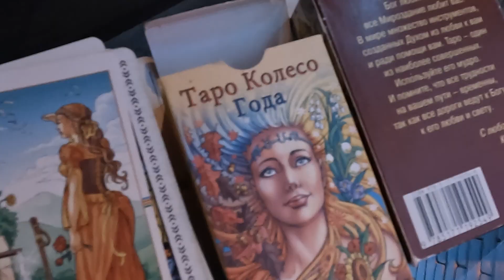2024 05 30 АНОНС НА БАРСЕ